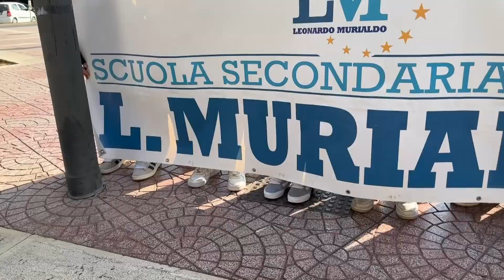Il figlio di Giovanni Panunzio: “Quando la mafia foggiana uccise mio padre rimasi solo”